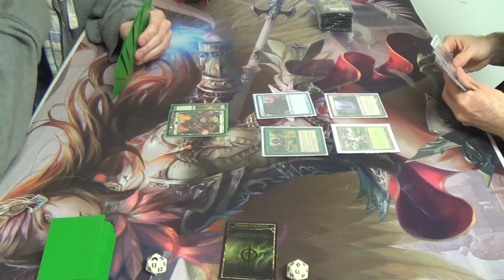Modern Magic — Lost in the Woods vs. Simic Infect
Now, to be fair, fogs are extremely good against Infect, potentially casuing us to waste our pump spells on would-be lethal attacks. That being the case, however, we make them have to start fogging sooner than most decks, often as soon as turn two or three. His deck is, however, very fun to pilot, at least for the first time that it goes off.

—Decklist—
Creatures (14)
4 Glistener Elf (forget alphabetical order when the creature is this good)
1 Blight Mamba
4 Blighted Agent
4 Noble Hierarch
1 Spellskite
Enchantment (1)
1 Wild Defiance
Instants (17)
2 Apostle's Blessing
3 Become Immense
4 Might of Old Krosa
4 Mutagenic Growth
4 Vines of Vastwood
Sorceries (9)
3 Distortion Strike
4 Gitaxian Probe
2 Sleight of Hand
Lands (19)
2 Breeding Pool
2 Forest
4 Inkmoth Nexus
2 Misty Rainforest
2 Pendelhaven
2 Verdant Catacombs
4 Windswept Heath
1 Wooded Foothills
Sideboard (15)
2 Apostle's Blessing
1 Carrion Call
3 Dispel
1 Dryad Arbor
1 Hurkyl's Recall
4 Nature's Claim
1 Spell Pierce
1 Sword of Feast and Famine
1 Viridian Corrupter

Thanks to our patrons:
BasicSwamp
Vladictus